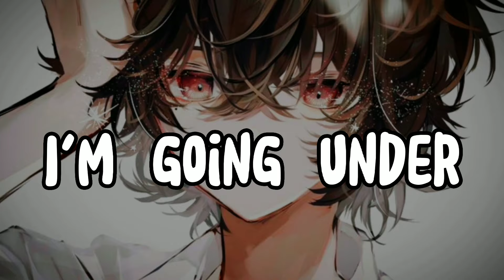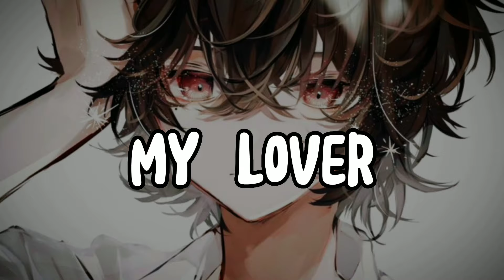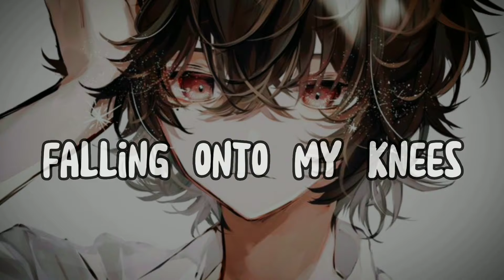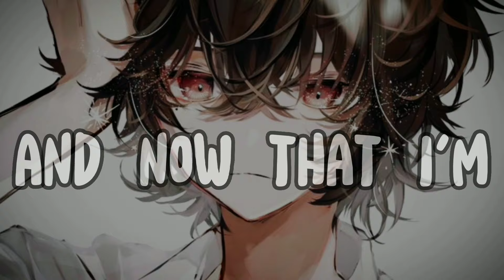Nightcore- stitches-(lyrics)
Nightcore editor
Music lover